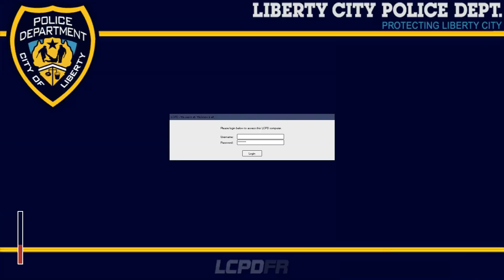LCPDFR Day 3:Ford Mustang - Stupid Scooter!